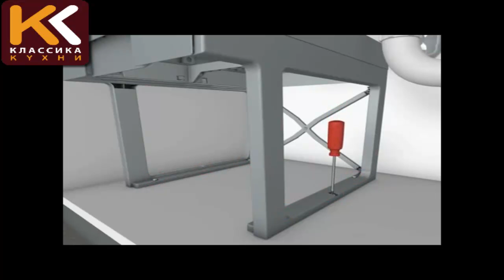Wasteboy Tandem Waste Bin Installation tutorial